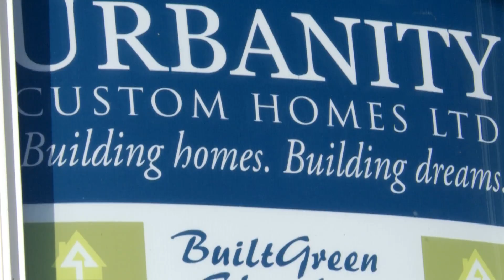New "Green Home" in Castlebrook - Michael Pino Re/Max Elite - Reel Estate Walkthru